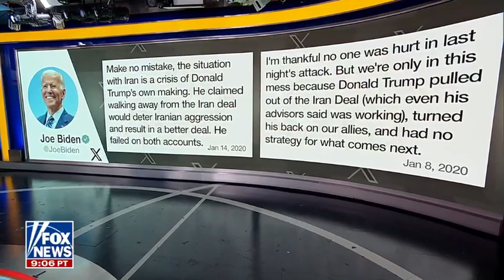DAA Outnumbered A Block 1 30 24